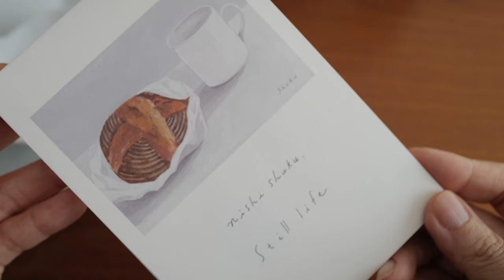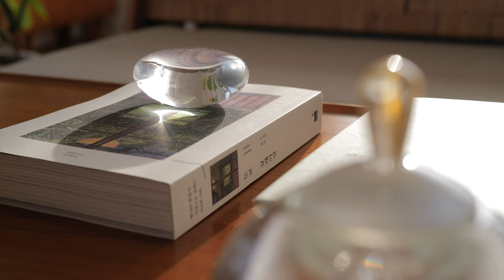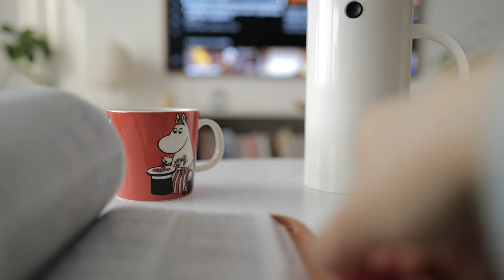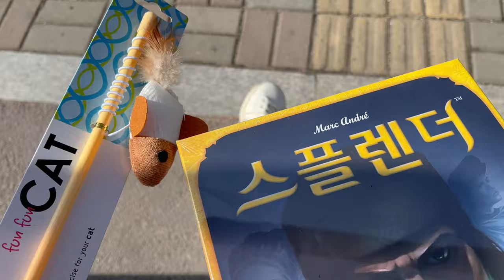일상 vlog | 고양이와 함께 하는 집의 시간, 예쁜 그릇+유리 공예품 언박싱, 토핑 올린 유부초밥, 주말 낮맥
모두들 봄날을 잘 보내고 계신가요?
3월도 벌써 이렇게 다 지나갔네요.
전 하루하루 반복되는, 어쩌면 단조로운 일상을 살아가고 있지만
그 속에서 감사와 기쁨을 찾으려고 노력하고 있답니다.
이번 영상도 고양이와 짝꿍과 함께 보낸 소소한 일상 이야기를 담았어요.

따뜻한 시선으로 영상을 시청해 주시고,
다정한 댓글 남겨주시는 분들 모두 감사합니다 :)